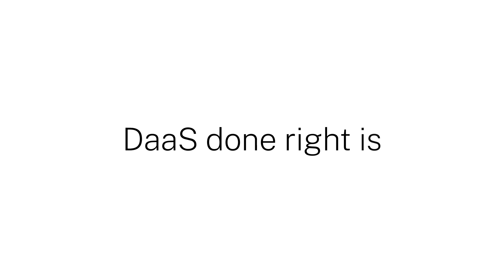What is DaaS?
In today’s digital environment, organizations worldwide are increasingly drawn to a desktops as a service, or DaaS, model for provisioning workspaces to their users. But not all DaaS solutions meet the same standards of flexibility, simplicity, and security as market leader Citrix. Find out what the real standards are—when DaaS is done right.